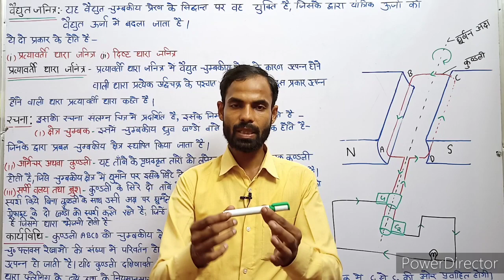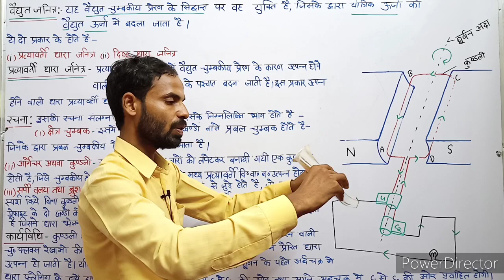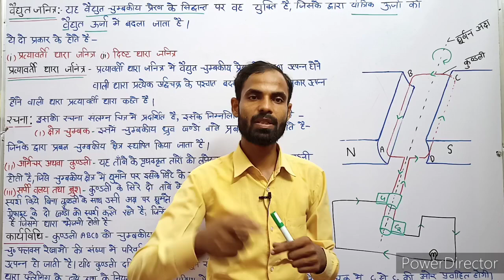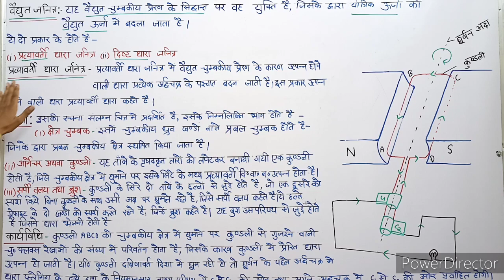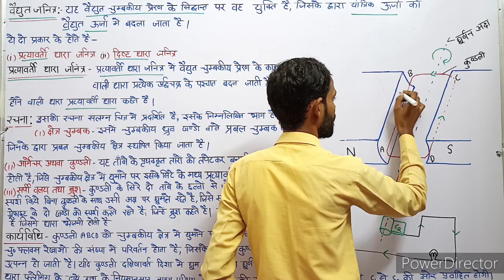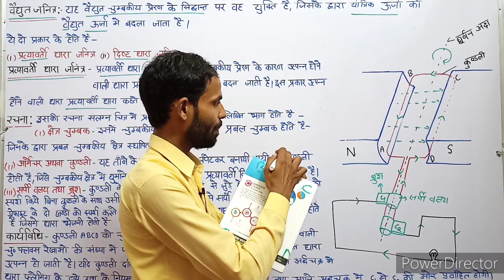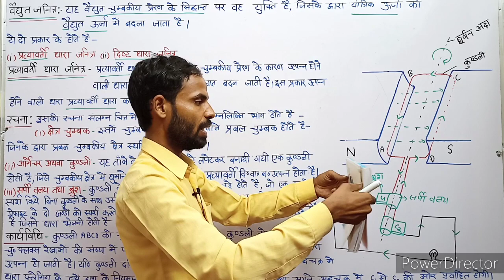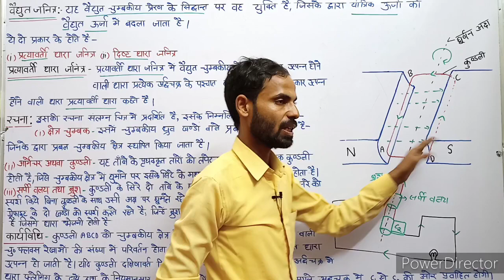Class 10 विज्ञान वैद्युत धारा का चुम्बकीय प्रभाव : 08 (वैद्युत जनित्र) : प्रत्यावर्ती जनित्र